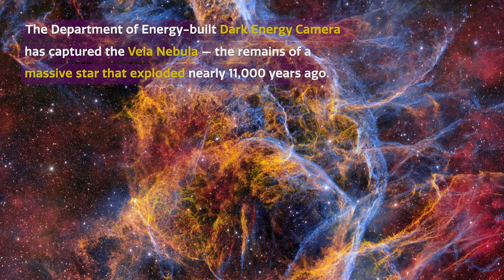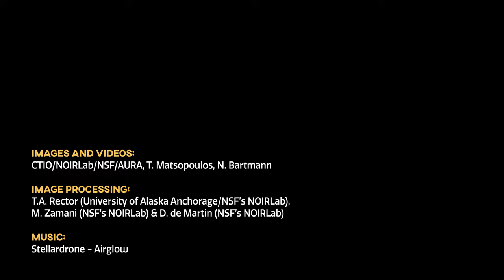Cosmoview Episode 77: Ghostly Stellar Tendrils Captured in Largest DECam Image Ever Released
With the powerful, 570-megapixel Department of Energy-fabricated Dark Energy Camera, astronomers have constructed a massive 1.3 gigapixel image showcasing the central part of the Vela Supernova Remnant, the cosmic corpse of a gigantic star that exploded as a supernova 11,000 years ago. DECam is one of the highest-performing wide-field imaging instruments in the world and is mounted on the US National Science Foundation's Víctor M. Blanco 4-meter Telescope at Cerro Tololo Inter-American Observatory in Chile, a Program of NSF’s NOIRLab.

Credit:
Images and Videos: CTIO/NOIRLab/NSF/AURA, T. Matsopoulos, N. Bartmann